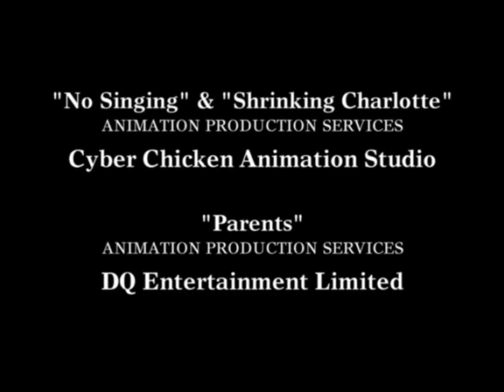Nickelodeon (2008)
Taken From Making Fiends (UGH!): Season 1 2008 DVD Disc 1